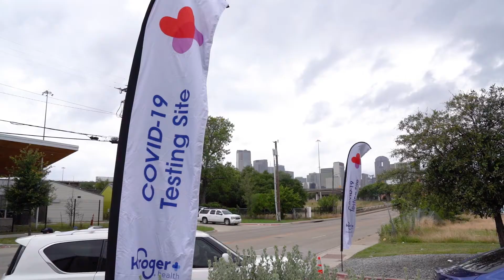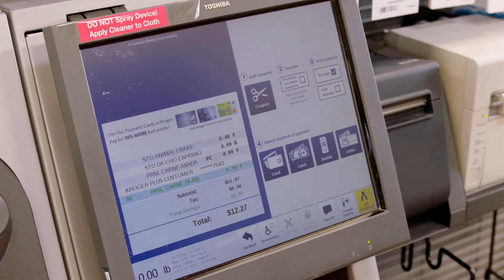A Message From Our CEO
Kroger will always support our associates, customers and communities. Through ZeroHungerZeroWaste, we have donated 1 billion meals, reaching our three-year goal. You can join us in our commitment to creating communities free of hunger and waste by rounding up your purchase or donating online to benefit The Kroger Co. Zero Hunger | Zero Waste Foundation’s Emergency COVID-19 Response Fund.